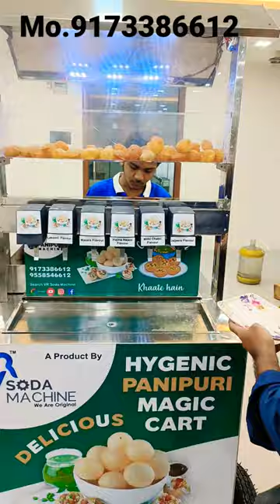AUTOMATIC PANI PURI CART MACHINE | HYGIENIC GOLGAPPA MACHINE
VR SODA MACHINE (Mo. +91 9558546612)

FULLY-AUTOMATIC GOLGAPPA MACHINE
PANIPURI VENDING MACHINE
PANIPURI SMART MACHINE
HYGIENIC GOLGAPPA MACHINE
PANI PATASHA MACHINE
BEST TEST PANIPURI MACHINE
HYGIENIC PANIPURI MACHINE
AUTOMATIC PANIPURI MACHINE
PANIPURI MAKING MACHINE
पानी पूरी मशीन की कीमत
गोलगप्पा मशीन
पानी पूरी मशीन कहा मिलता हे
टिक्की मशीन
पाणिपतशा मशीन

Company (Mo.) :  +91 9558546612 / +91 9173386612  / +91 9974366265  / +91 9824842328

✨ INFORMATION ✨
Welcome To VR SODA MACHINE INTERNATIONAL COMPANY,

• We are a Manufacturer, Wholesaler, and Exporter of All types of Beverages and Food Processing
  Machines. also make 😍 Customized 😍 beverages machines.

•  Now, you can get franchises for our all products.

•  Soda Machine
•  Juice Dispenser Machine
•  Cold Drink Dispenser Machine
•  Sugarcane Machine
•  Ganna Machine
•  Juice Machine
•  Bottling Plant
•  Automatic Bottling Plants
•  Sugarcane Machine
•  Pani Puri Wending Machine
•  Soda Dispenser Machine
•  Popcorn Machine
and all types of  Beverages and Wending Machinery and Kitchen Equipments.

VR SODA MACHINE INTERNATIONAL PRODUCTS LINK

Please Visit Once to Our Company and Get Best Discount and All information of our Products.

Address :
Ahmedabad- 380028
Gujarat, India.